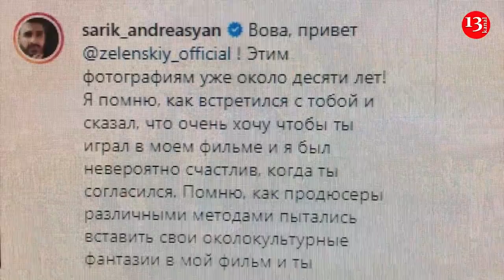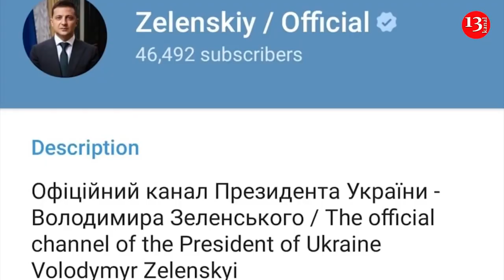Петросян:"У нашей армии нет оружия,еды...";Баку опроверг сообщения об уничтожении минометного взвода